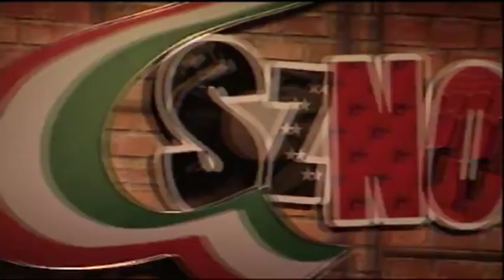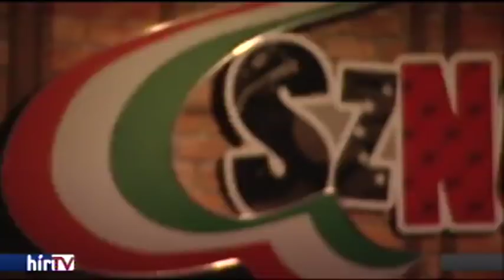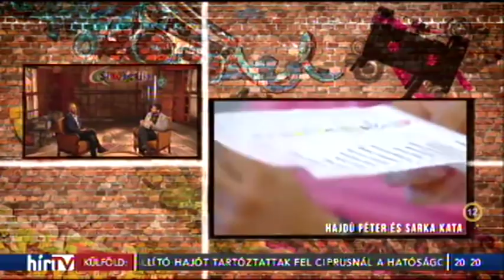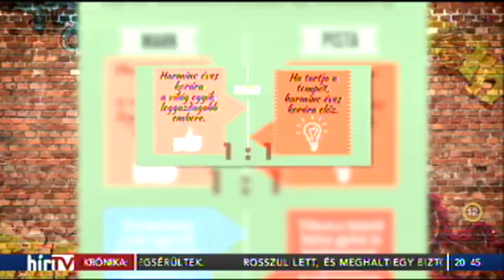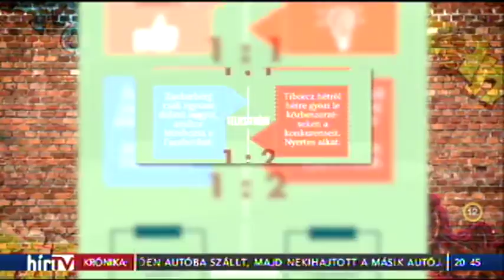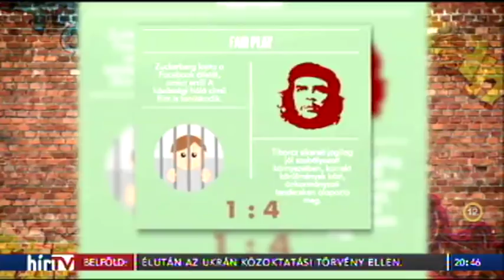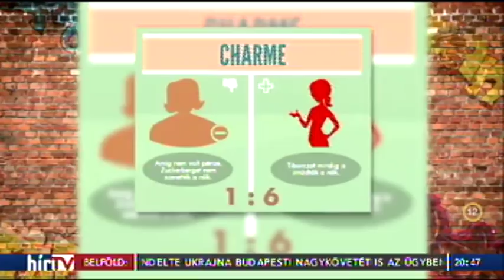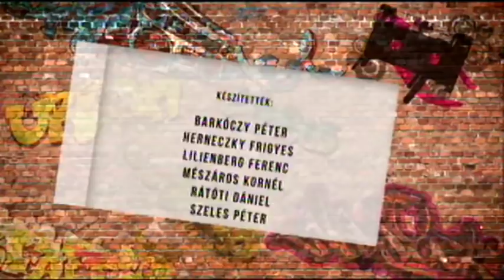A tíz legtehetségesebb magyar - Sznobjektív [#37]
Puzsér Róbert és Ceglédi Zoltán. HírTv.

10. VV Aurelio (3:12)
9. Palvin Barbara (8:02)
8. Kasza Tibor (10:20)
7. Sarka Kata (14:13)
6. G. Fodor Gábor (17:55)
5. Dzsudzsák Balázs (21:35)
4. Tóth Gabi (26:35)
3. Pumped Gabo (29:51)
2. Gattyán György (34:02)
1. Tiborcz Istvnán (36:32)